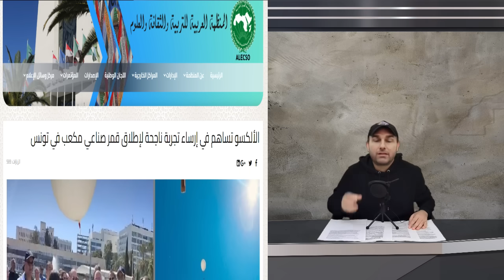فضيحة كبيرة لتبون و القمر الصناعي الجزائري,المحكمة الجنائية تفضح الجزائر,والفرنسيون يغنون وان تو تري